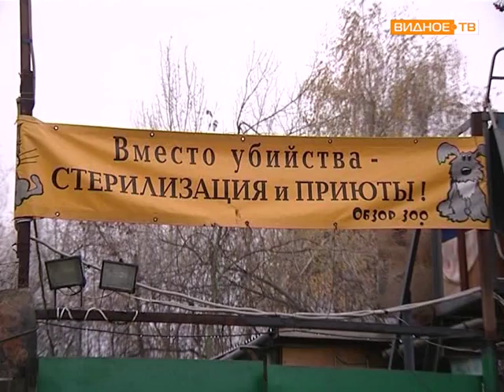Собачий приют в Булатникове